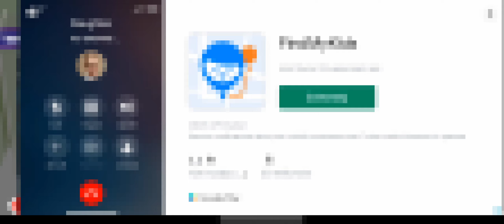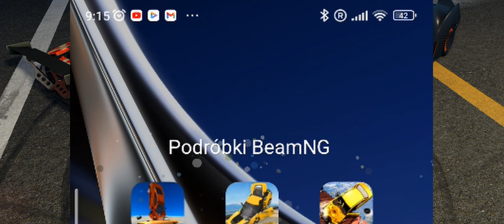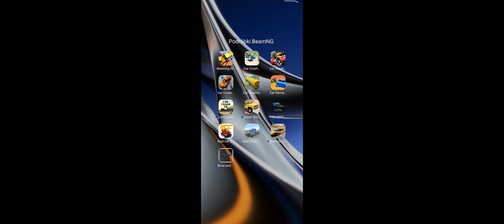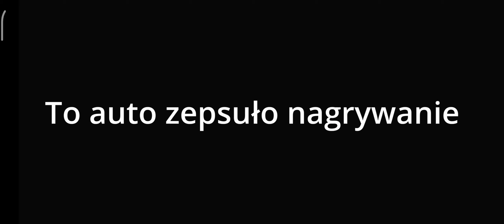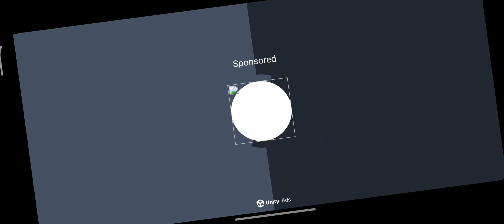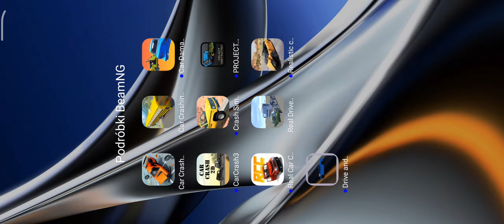NAJGORSZE PODRÓBKI BeamNG Drive!!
▰▰▰▰▰▰▰▰▰ OPIS ▰▰▰▰▰▰▰▰▰

W tym filmie pokaże wam podróbki BeamNG Drive na telefon.

▰▰▰▰▰▰▰▰▰ LINKI ▰▰▰▰▰▰▰▰▰

▰▰▰▰▰▰▰▰▰ Popularne Filmy ▰▰▰▰▰▰▰▰▰

▰▰▰▰▰▰▰▰▰ Zadania ▰▰▰▰▰▰▰▰▰